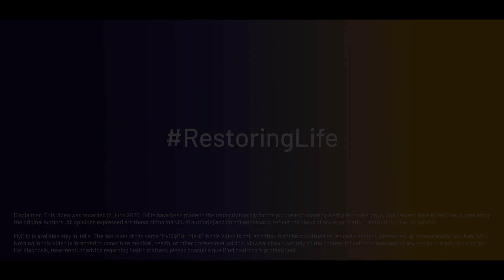The Evolution of Mitral Valve Therapy: Global Experts on MyClip™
Global Perspectives. Local Innovation. A New Era in Mitral Valve Therapy.

In this exclusive conversation, Dr. Francesco Maisano (Milan, Italy) and Dr. Haresh Mehta(India) reflect on the global evolution of mitral regurgitation therapy—from traditional surgery to transcatheter edge-to-edge repair (TEER). With MyClip™, Meril introduces a made-in-India,  designed to address unmet needs in structural heart interventions.

Watch this clinical dialogue unfold, packed with real-world insights, historical context, and future perspectives on the rise of TEER in emerging geographies.

⏱️ Chapters
00:00 – Introduction: MyClip™ Launch
A brief welcome and significance of MyClip™ in India's cardiology landscape.

00:20 – Meet the Experts: Dr. Francesco & Dr. Haresh Quick background on both speakers and their experience in mitral valve therapy.

00:48 – Understanding Mitral Regurgitation
Types, prevalence, and why early intervention matters.

01:28 – The Surgical Legacy
How mitral valve surgery evolved over decades—and what we’ve learned from it.

02:19 – The Shift to Transcatheter Solutions
How TEER bridges the gap between surgical limitations and patient needs.

03:14 – Engineering MyClip™: Design Meets Experience
Design decisions in MyClip™ driven by years of surgical wisdom.

04:05 – India’s Readiness for TEER
Challenges, infrastructure needs, and where India stands today.

05:13 – Training, Awareness & Clinical Adoption
How to build expertise and acceptance of TEER in emerging healthcare systems.

06:10 – Final Thoughts: Empowering the Ecosystem
Words of Wisdomand encouragement for Indian interventionalists.

07:00 – Thank You & Closing Note